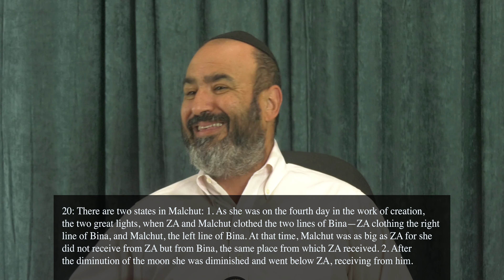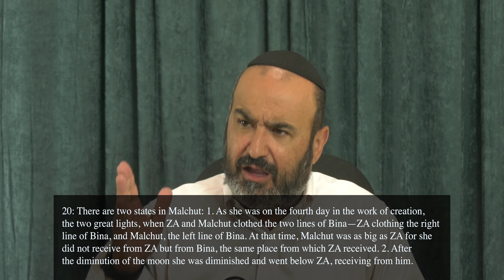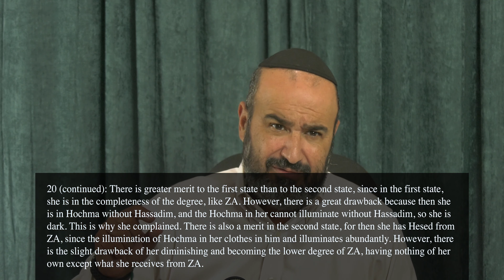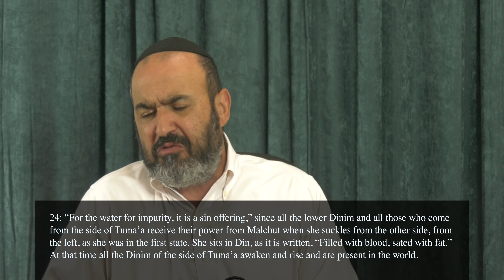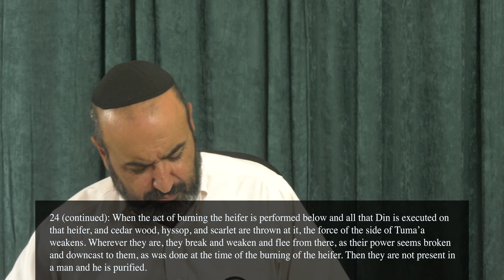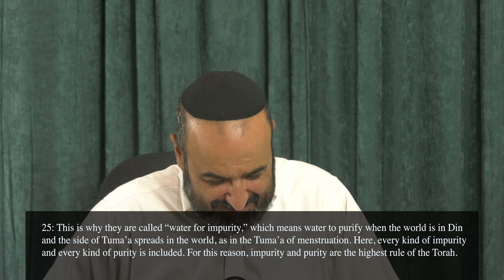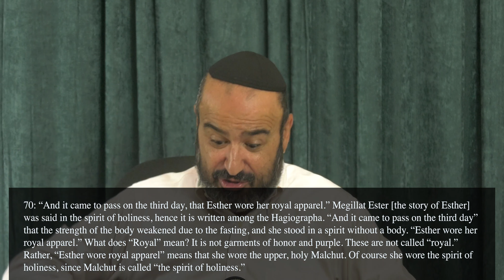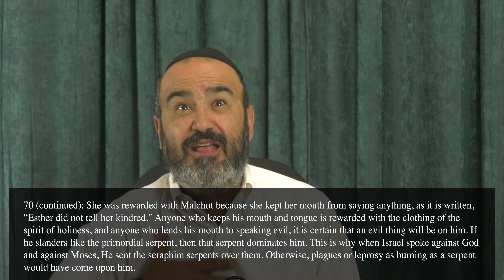Parashat Chukat | The Truth To Becoming Spiritual | Weekly Inspiration With Eliyahu Jian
In This Weekly inspiration episode, Eliyahu Jian speaks on Parashat Chukat, The truth and importance of becoming Spiritual

Got a question? Click here to submit a form with your question and Eliyahu will respond to your email as soon as he can! —

For more than three decades, Eliyahu Jian has been guiding men and women through the process of strengthening their relationships, improving their businesses, and embracing healthier lifestyles while connecting to a higher power and purpose. Eliyahu's roles have included coaching CEOs, investment fund managers, entrepreneurs, and leaders from every walk of life.

"How we feel today and every day is a choice. What will you choose to create in your life?" - Eliyahu

         - Healing Session
         - Business Coaching Session
         - Relationship Coaching Session
         - Soul Reading
         - Astrology Chart Session

We can not do this without YOU!

, scrolling all the way down to the bottom left, and entering your email!